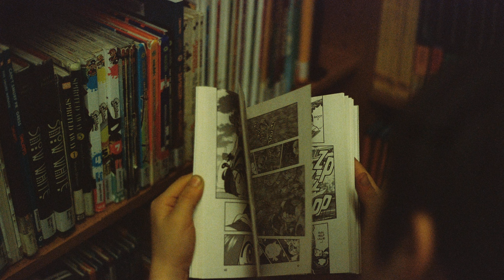Adele - Girl Name Meaning, Noble, 2023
Etymology & Historical Origin of the Baby Name Adele
Adele is the English form of the French Adèle (whereby the accent mark is dropped).
Adele is a name of Germanic origin from the element “adal” meaning “noble”.